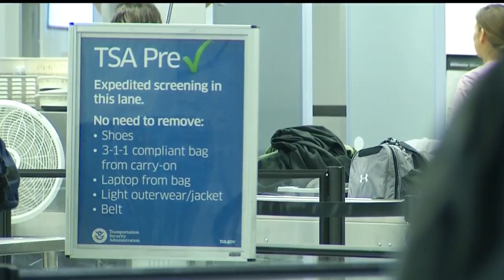Worldwide Travel Alert